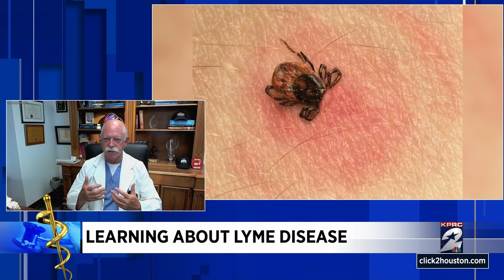Here's what you need to know about Lyme Disease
Dr. Persse with the City of Houston is sharing everything we need to know about Lyme Disease and how to spot the symptoms.